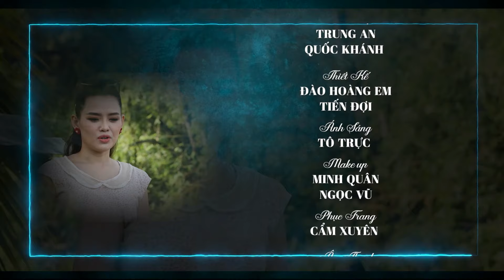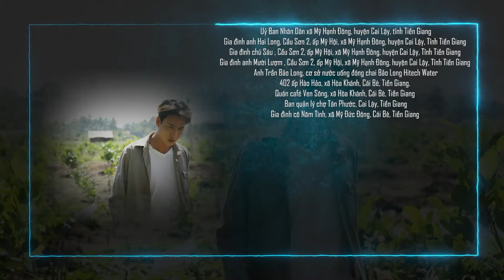[Phim Việt Nam 2024] MƯA NẮNG MIỀN TÂY - TẬP 2 I Phim Tình Cảm Hay Nhất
Phim Tết Việt Nam Hay Nhất

Mộc Việt kênh chiếu những bộ phim Việt Nam Full HD Hay Nhất
Mộc Việt  luôn cập nhật đa dạng  phim tình cảm gia đình, phim độc quyền, phim tình cảm quê hương
 Vì lý do bản quyền âm thanh nhạc nền các video sẽ không thật sự hoàn hảo,mong các bạn thông cảm.
⛔  © Video có bản quyền - vui lòng không reup dưới mọi hình thức.
►Theo dõi và ủng hộ Kênh  Phim Việt Nam  Mộc Việt Channel